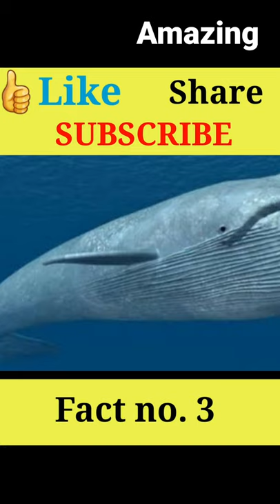blue whale tongue weight || black cat in japan || humming bird